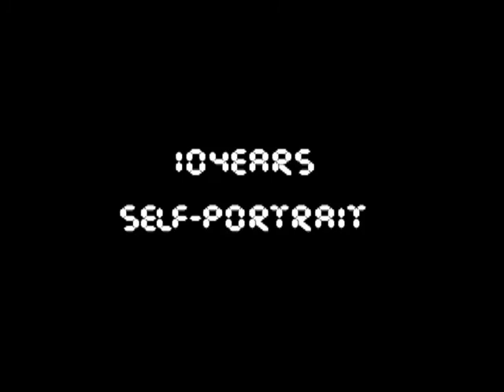10 years self portrait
10years self-portrait has begun in 7/1/99.
Since then every morning the artist takes a picture of myself at the moment of waking up and that'll be my routine for ten years.
that picture reveals last night's dream and contains the realm between the conscious and the unconscious.
The images are, not exaggerated, honest, shocking and unfamiliar.
I show the images, which I don‘t want to show as a woman and they are confidential communication with myself.
The audiences feel confused and familiar when they look at the half awake image.

It creates viewers, involvement.
The photographs, which were taken as soon as they got up, were send by e-mail and displayed with my homepage

this repetitive activity of everyday life like taking pictures of one‘s waking moment shows that everyday is different day, and that put us a question of the repetitiveness of everyday life.

 One photograph in a day, 30 photographs in a month
30 frames are needed in a second in the Premiere.
If I use one photograph, which is one day's work,
one month becomes one second. one year becomes 12 second
so ten years become 2 minutes
In this video project, I collected 3 years work (become 36 second)
Even though this is a long time, my work is shown in a very short time period.
I also collected the sound every day and used them in an each frame.
The outcome of this collection of sounds becomes very grotesque.
One day is separated from other days, and also the sound.
At the end, this project shows the 'separated times in a continuation'.

10years self-portrait는 1999년 7월 1일에 시작된다.
아침에 일어나자마자 사진 한 장을 10년 동안 찍는 것이다.
하루는 길기도 하고 짧게도 느껴지는 시간의 연속성이다.
하루는 단절된 시간의 포착으로 시작한다.
이미지는 약간씩 변하기도 하며 어떤 날은 못 찍기도 한다.

아침에 일어나자마자 찍은 모습은 과장되지 않은 가장 솔직한 모습이고 낯선 모습이다.

10years self-portrait에 나타나는 이미지는 어제와 밤사이의 꿈을 고스란히 보여주고 무의식과 의식의 중간의 모습을 담는다.

작업은 관객, 작가 자신과의 은밀한 대화이다.
여성의 미가 중시되는 현실이지만 과장되고 분장된 모습 속에서 정체성을 찾기보다는 여자로써 보여주고 싶지 않은 모습을 공개하고 관객과 대화한다.
아침에 찍은 사진의 이미지는 관객을 당황하게 하고, 친밀감을 준다.
또한 일상의 단면임에도 불구하고 잘 인식하지 못하는 모습이기에 작가의 평상시 보여 지는 이미지와 거리감을 느끼게 한다.

또한 관객의 참여도 함께 일어난다.
아침에 일어나서 사진을 찍는 동일한 행위를 해 봄으로써
우리가 인식하지 못하는 일상의 단면을 경험하고 작가의 사진과 함께
에 전시된다.

이러한 일상의 반복적인 행위, 자고 깨서 사진 찍는 행위는 그 어떤 하루의 모습도 동일하지 않기에 오히려 일상의 반복성에 의문을 제시한다.

비디오 설명

하루에 한 장 , 한 달에 30장…….
프리미어에서, 1초에 30frame이 필요한데
나의 하루를 1frame에 담으면 한 달이 1초의 분량이 된다.
한 달 동안 찍은 사진은 단 1초 동안 상영되는 30컷의 포토몽타주가 된다. 사진을 찍지 못한 날은 black으로 보여 진다.
1년은 12초, 10년이면 120초 결국 2분의 영상이 된다.
몇 년이라는 긴 시간에 비해 영상은, 아주 짧은 시간 속에 나의 시간을 담고 있다.
소리 또한 일상의 소리를 수집한 다음에 1frame씩 잘라서 집어넣는다.
때론 사진의 이미지가 비슷하듯 소리는 반복되기도 하고 괴기한 소리를 자아낸다.
하루와 하루 사이는 단절되어있고, 소리 또한 그렇다.
결국 이 작업은 '단절된 시간들의 연속성'을 그리고 있다.
단절된 시간들이 연속되는 비디오 물은 일상을 담고 있지만, 그 소리와 영상의 흐름이 일상과는 멀게 느껴 질 것이다.